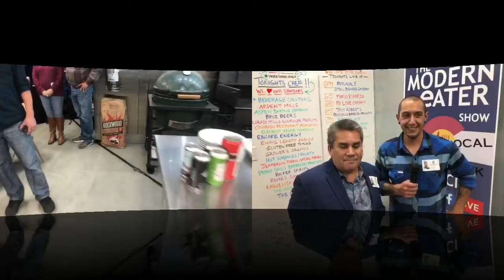Nothing but love for nuts! The PB Love Company Denver with Mario Esparza 11-30-19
If you love nut butter like we do, then you'll love The PB Love Company in Denver! They're making real food, real good! Small Business Saturday with Mario Esparza, founder of The PB Love Company